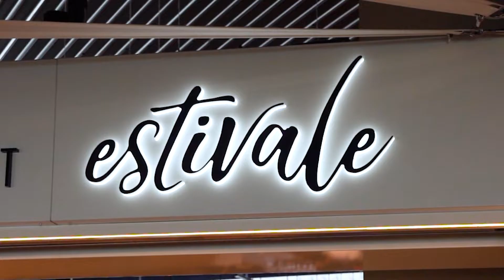Bar Restaurant Estivale - Aéroport Nice Côte d'Azur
Pour le plus grand plaisir des voyageurs gourmets, l’adresse du Terminal 2 de l’Aéroport Nice Côte d’Azur a été repensée avec l'arrivée du nouveau chef Bruno Oger, pour faire vivre une expérience de bistronomie méditerranéenne.